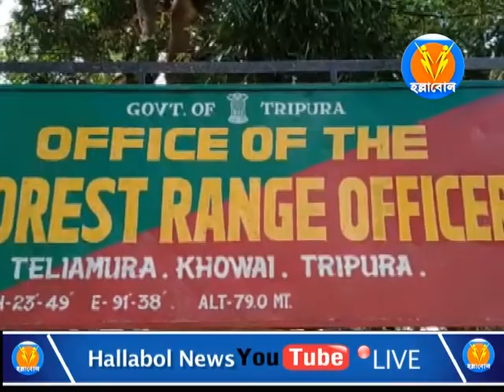কাঠ পাচার অব্যাহত রেখেছে বনদস্যুরা